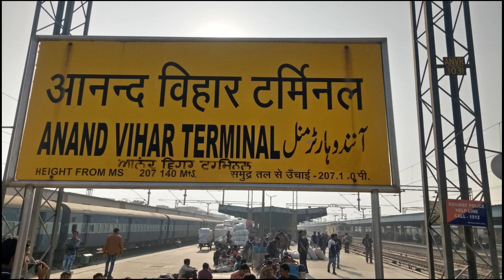TRAIN ANNOUNCEMENT || 12368 VIKRAMSHILA EXPRESS || INDIAN TRAIN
नमस्कार दोस्तों आप लोगो का फिर से मेरे चैनल में स्वागत है |

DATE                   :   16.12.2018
TRAIN                 :    12368
LOCATION          :  ANAND VIHAR TERMINAL (ANVT TO BGP)
LOCOMOTIVE    :  WAP4 22346

दोस्तों आज की वीडियो है विक्रमशिला एक्सप्रेस 12368 दोस्तों यह वीडियो मैंने अपने दोस्त के कहने पर बनाई है पर उसने कहा था WAP5 LOCO की वीडियो बनानी है |
अभी जो वीडियो बनाई है WAP4 की  NEXT TIME WAP5 की वीडियो बना दूंगा इस बार के लिए SORRY दोस्त
दोस्तों जैसा आप सभी को पता होगा विक्रमशिला एक्सप्रेस आनंद विहार टर्मिनल से चलकर भागलपुर को जाती है दोस्तों इस ट्रैन का आनंद विहार टर्मिनल से प्रस्थान का समय है दोपहर के 02:40 मिनट पर और भागलपुर आगमन का समय है NEXT DAY 12:25 मिनट है |
बाकि दोस्तों ट्रैन के स्टॉपेज कहा कहा है वो में निचे मेंशन कर दे रहा हु |

ANAND VIHAR TERMINAL(ANVT)       14:40
KANPUR CENTRAL(CNB)                       20:25
PT DEEN DAYAL UPADHYAYA JN(DDU) 2:58
PATNA JN(PNBE)                                 6:20
PATNA SAHEB(PNC)                                   6:48
FATUHA(FUT)                                         7:00
KHUSROPUR(KOO)                                 7:11
BAKHTIYARPUR JN(BKP)                        7:28
BARH(BARH)                                        7:42
MOKAMEH JN(MKA)                                8:12
HATHIDAH JN(HTZ)                                8:20
BARHIYA(BRYA)                                        8:34
LUCKEESARAI JN(LKR)                        9:08
KIUL JN(KIUL)                                        9:50
KAJRA(KJH)                                              10:13
ABHAIPUR(AHA)                                      10:26
DHARHARA(DRH)                              10:41
JAMALPUR JN(JMP)                              11:04
BARIARPUR(BUP)                              11:26
SULTANGANJ(SGG)                                 11:48
BHAGALPUR(BGP)                              12:25

दोस्तों मेरे कुछ वीडियो के लिंक नीचे है जिसको आप लोग क्लिक कर के देख सकते हो